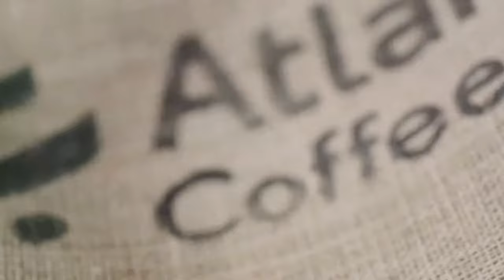PapaNicholas Coffee Shamrock Shootout. 16s Daniel De la Rosa vs Thomas Carter